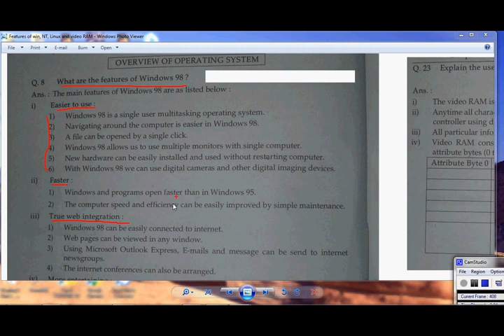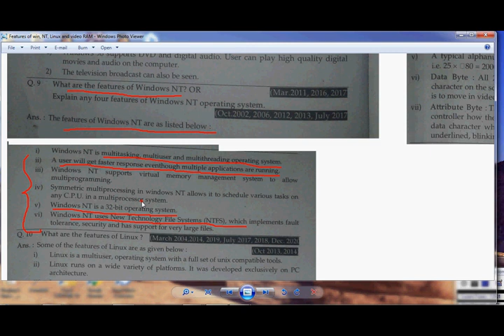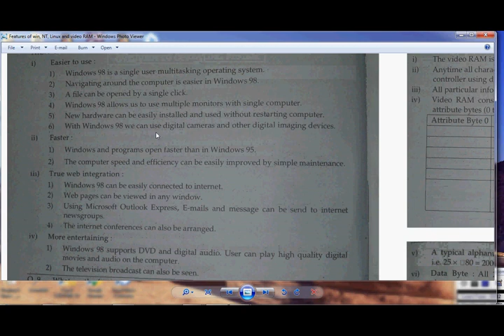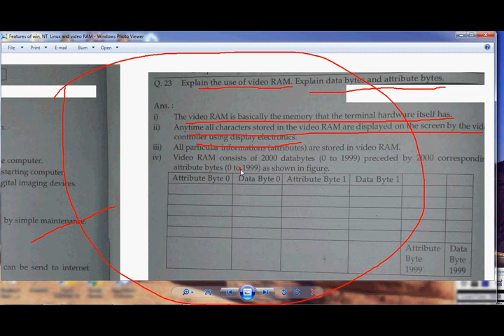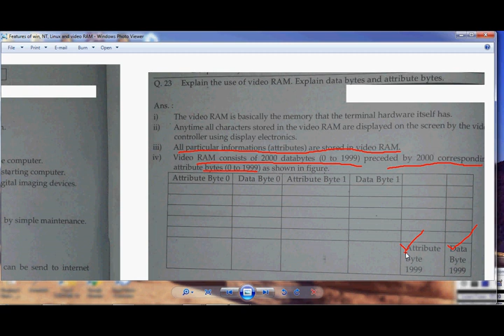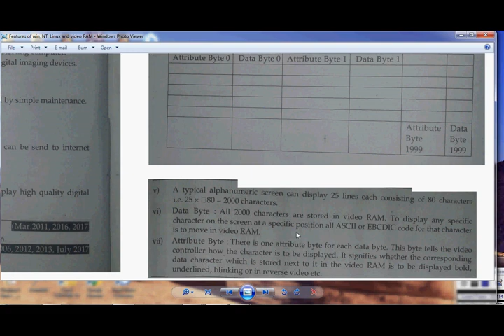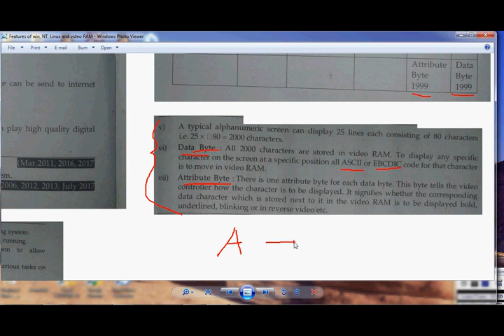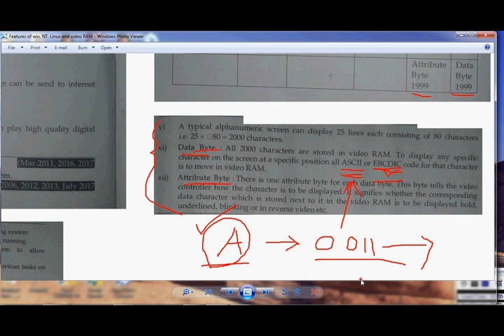features of win98 , winNT , linux and video RAM